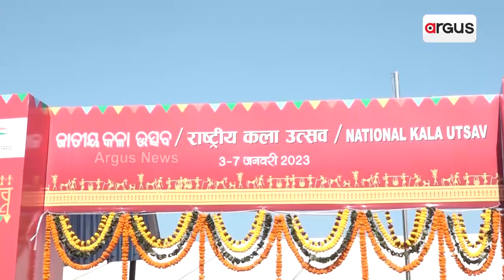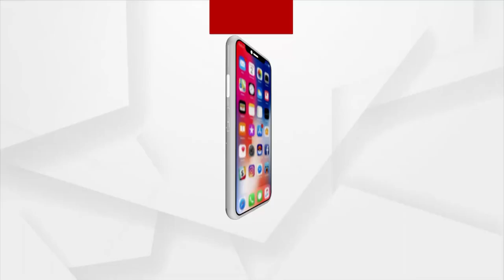ଦିନ ସାରା ରାଜ୍ୟର ବିଭିନ୍ନ ସ୍ଥାନରେ କେନ୍ଦ୍ରମନ୍ତ୍ରୀଙ୍କ କାର୍ଯ୍ୟକ୍ରମ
ଡାକ୍ତରଙ୍କୁ ଡୁଆଲ ଡିଗ୍ରୀ। ମାତୃଭାଷାରେ ଅନୁବାଦ ହେବ ମେଡିକାଲ ସାଇନ୍ସର ସମସ୍ତ ବହି। ଏମ୍ସ ସମାବର୍ତ୍ତନ ଉତ୍ସବରେ କେନ୍ଦ୍ର ଶିକ୍ଷାମନ୍ତ୍ରୀ ଏହି ଘୋଷଣା କରିଛନ୍ତି. ।